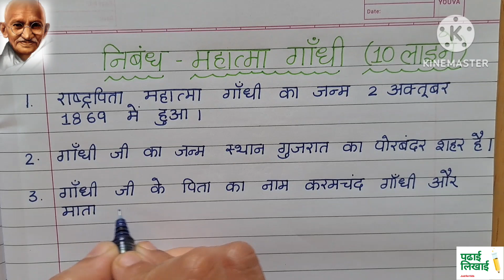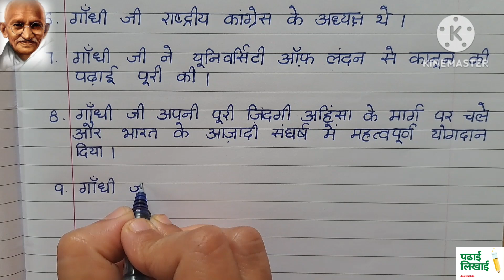Essay on Mahatma Gandhi in hindi (10 lines), निबंध -महात्मा गांधी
Essay on Mahatma Gandhi in hindi, निबंध- महात्मा गांधी